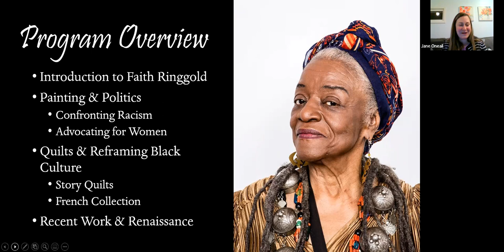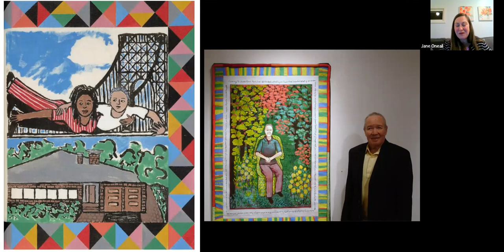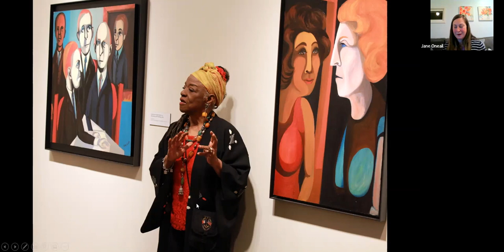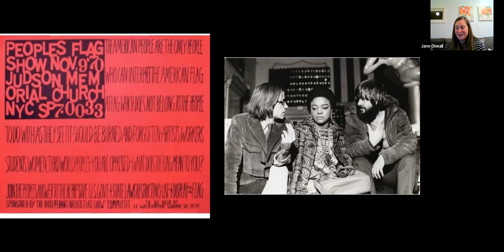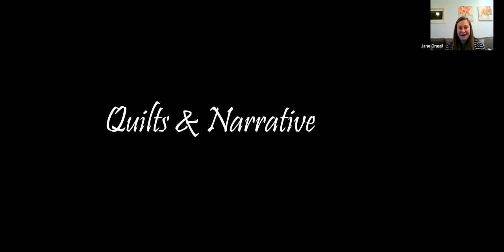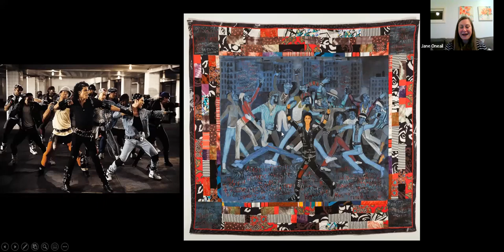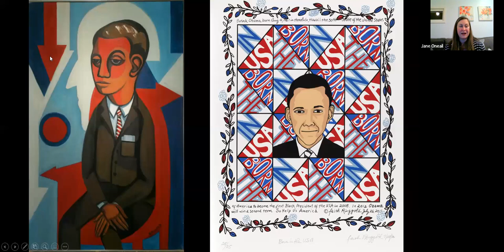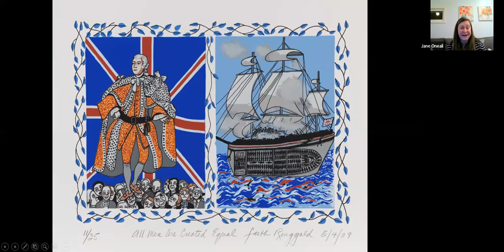Art on Tuesdays presents Faith Ringgold